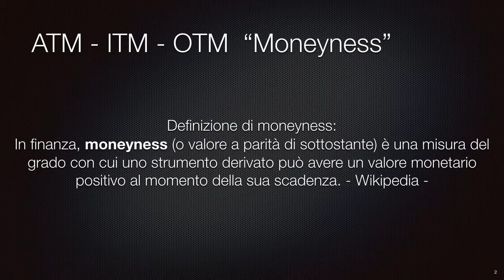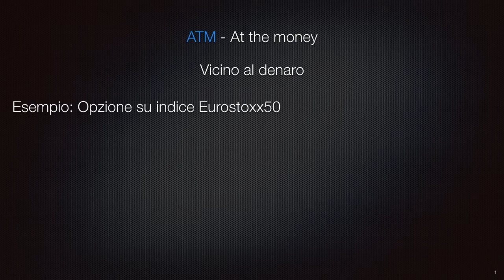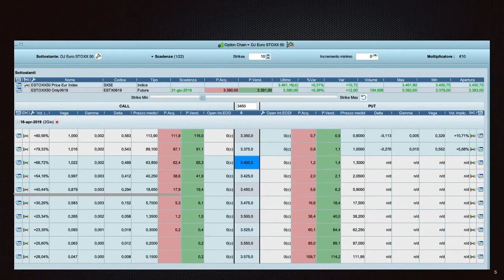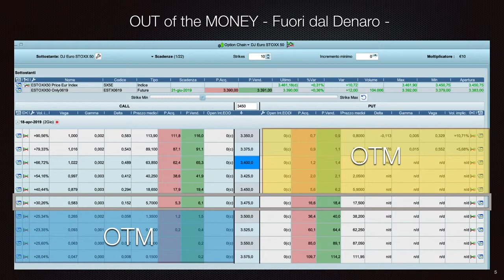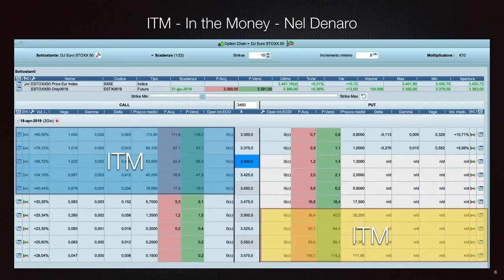Corso in opzioni di Amica Borsa| video 5 opzioni Atm Itm Otm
Quinto video della serie corso in opzioni parliamo di opzioni in the money, out of the money, at the money.